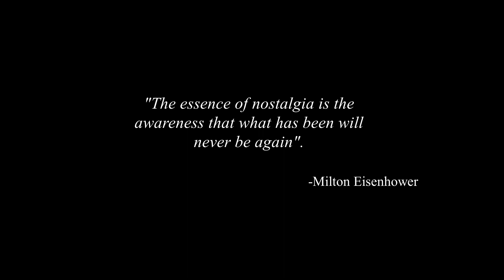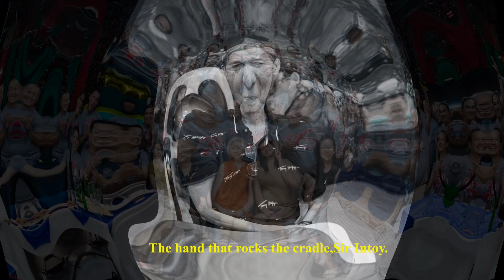Cebu Autoglass Master Drum & Bugle Corps (In Loving Memory of Mr. Joselito "Entoy" Tan 1954-2024)